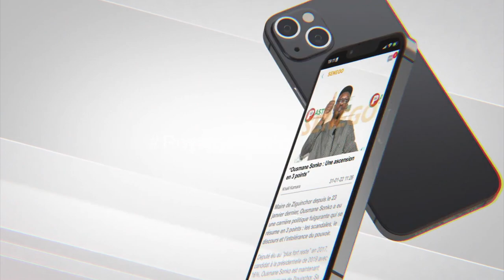Tabaski : Calvaire des populations de Casamance face au prix très élevé du transport